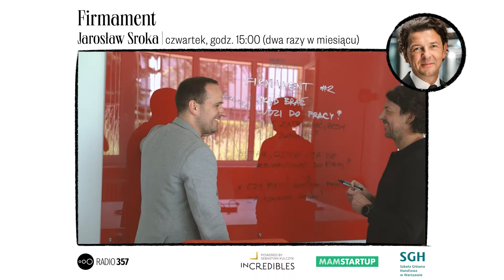Firmament: Skąd brać ludzi do pracy? – zapowiedź audycji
Zapowiedź drugiej audycji z cyklu Firmament: "Skąd brać ludzi do pracy?". Prowadzący: Jarosław Sroka, koordynator programu InCredibles. Goście: Piotr Nowosielski, założyciel Just Join IT oraz Olga Łęgosz, współzałożycielka Fundacji Sukces Pisany Szminką.
Partnerami cyklu Firmament są: InCredibles, Radio357, Mam Startup i SGH Warsaw School of Economics.